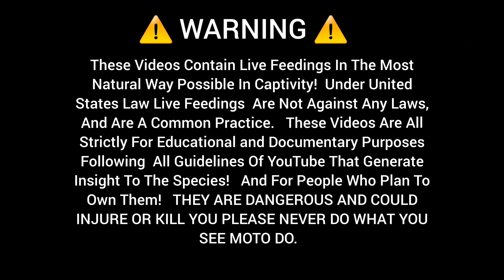Pregnant Pit Viper Feeding!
Massasauga rattlesnake feeding

Documentary video about feeding habits and effects of venom on Prey